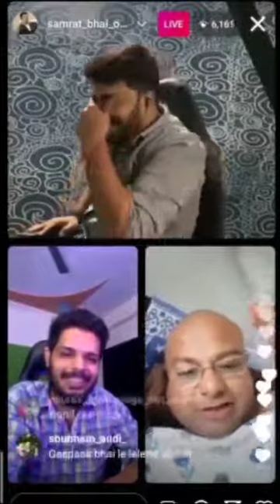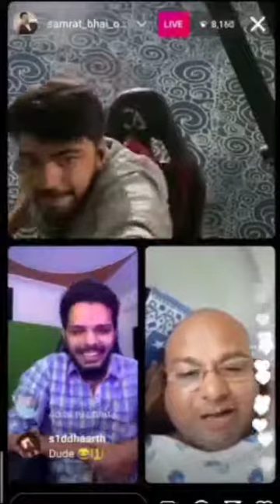Deepak kalal talking to triggered insan | Full Bakchodi 😝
Thara bhai Joginder and Deepak kalal ki Bakchodi
thara bhai joginder
kabir k pranks
funny
instagram reels
legends of facebook
helping videos
THARA BHAI JOGINDER
Deepak Kalal
Thara Bhai Joginder reply
Thara Bhai vs Deepak Kalal
Thara Bhai Joginder New video
hindustani bhahu
comedy